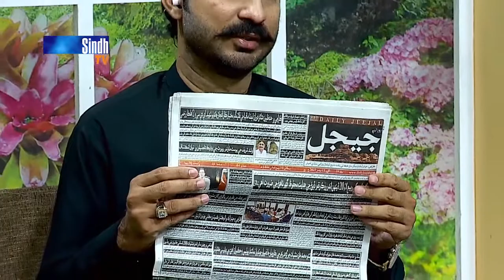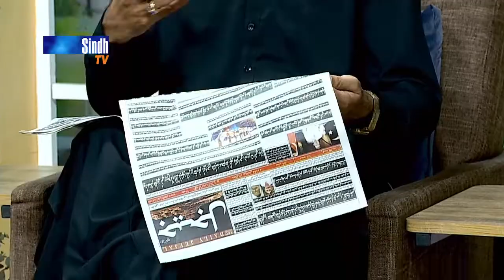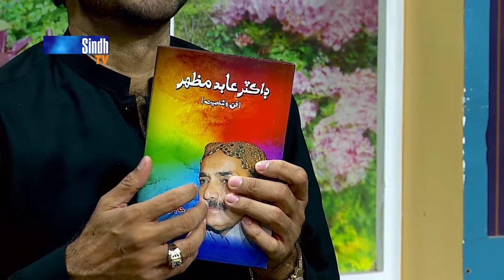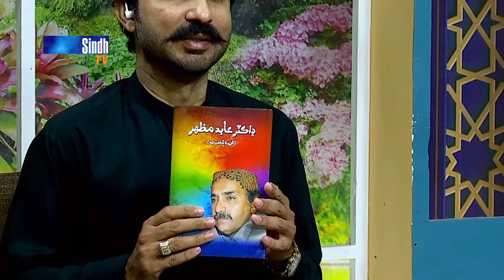Salam Sindh | 15/11/2022 | Sindh TV Morning Show | SindhTVHD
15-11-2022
Host: Irshad Jagirani
Guests: Dr. Abid Mazhar, Muhammad Sachal Wadho
Singers & Musicians: Shaman Jamali, Kamran & Ustad Badal Rahi
Director: Zafar Jiskani